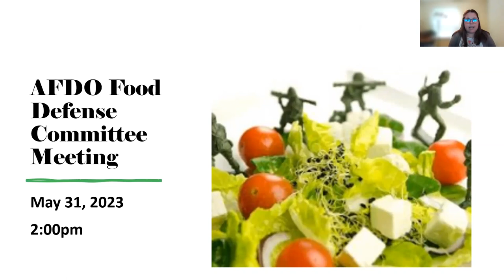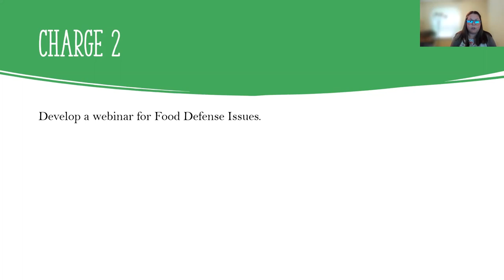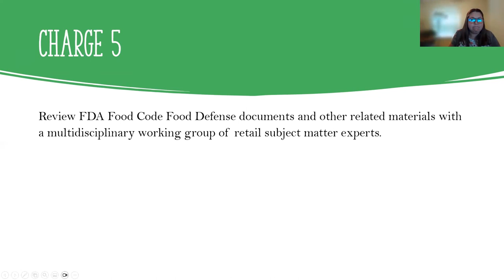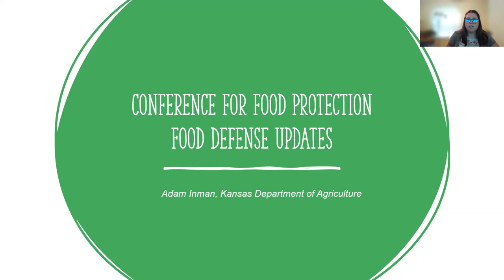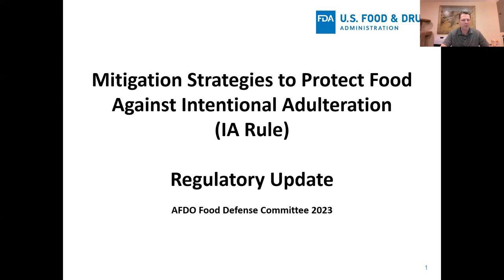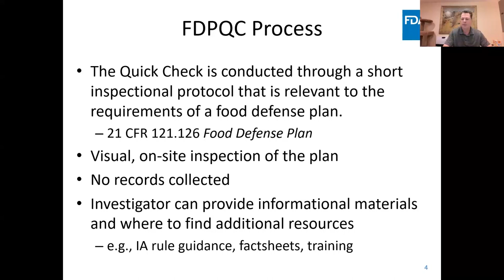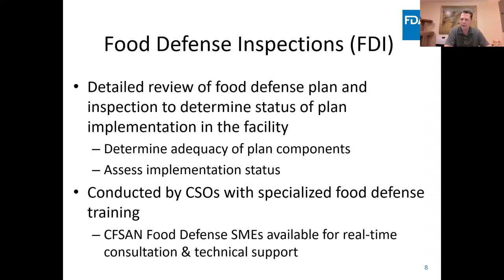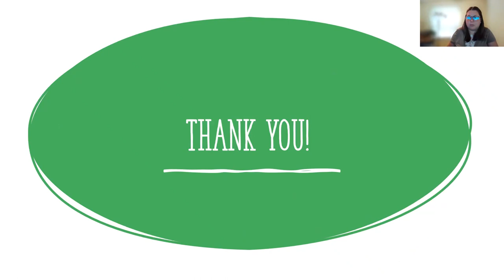Food Protection and Defense